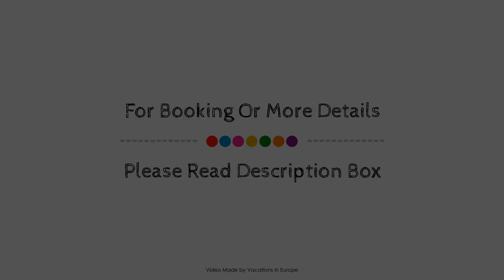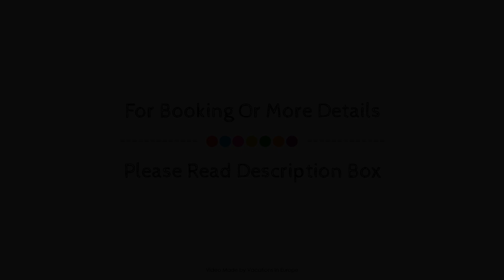Schloss Geisa, Germany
About Property:
Schloss Geisa is perfectly located for both business and leisure guests in Hunfeld. The property features a wide range of facilities to make your stay a pleasant experience. Facilities like free Wi-Fi in all rooms, facilities for disabled guests, express check-in/check-out, luggage storage, meeting facilities are readily available for you to enjoy. Comfortable guestrooms ensure a good night's sleep with some rooms featuring facilities such as heating, wake-up service, desk, mini bar, telephone. Access to the hotel's children's playground, garden will further enhance your satisfying stay. Schloss Geisa combines warm hospitality with a lovely ambiance to make your stay in Hunfeld unforgettable.
Searching For
1. Schloss Geisa
2. Schloss Geisa Virtual Tour
3. Schloss Geisa Rooms
4. Schloss Geisa Amenities
5. Schloss Geisa Videos
6. Schloss Geisa Offers
7. Schloss Geisa Deals
Audio Credit:
Track Title: Reasons To Hope
Artist: Reed Mathis